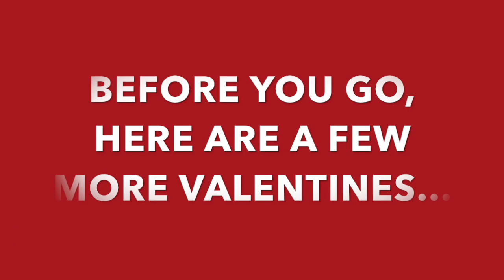Happy Valentines Day from CAPE